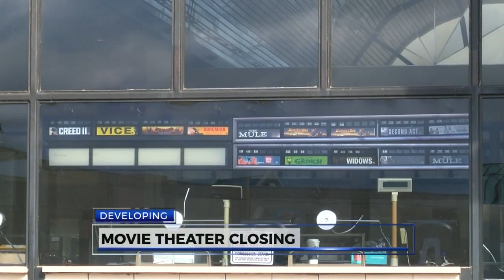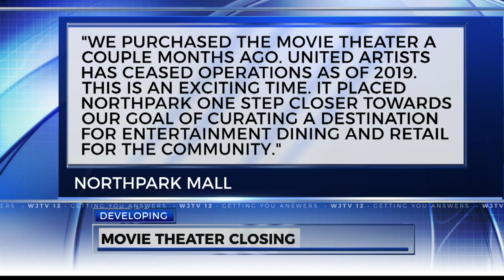Northpark movie theatre closes